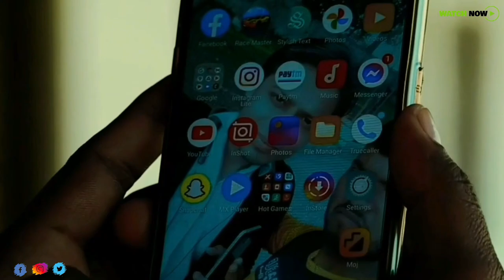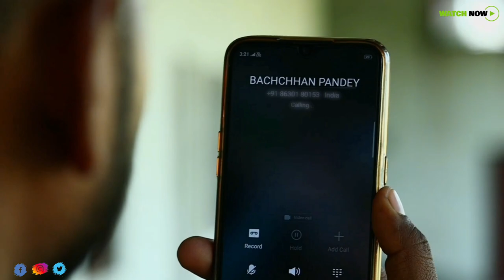JUNIR BACHCHAN PANDEY | PART 1 | THE'AKSHAYGUPTA | T- AG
!!--Hello•Guys--!!
                 ll:TO-KESE-HAI-AAP-LOG:ll
                      (I•Am•Akshay•Gupta)
           (Welcome•To•My•YouTube•Chennal)
                    {{●THE-AKSHAYGUPTA●}}
      ☆Hum Aap logo Ko Hasane Or Aap Logo Ka☆
☆Entertainment Karne Ke Liye Ye Video Leke Aaye☆
☆Hai Agar Aap Logo Ko Humari Video Pasand Aati☆
    ☆Ho To Please Hume Like Or Comment Karke☆
       ☆Btao...Or Hum Logo Ko Sport Karne Ke Liye☆

Cast:.
1_( Akshay Gupta,
2_( S.K Sharma,
3_( Sunny Rathore,
4_( Shyam Rathore,
5_( Akash Rathore,
6_( Ajay,
7_( Sourabh Rathore,
8_( Rohit Rathore,